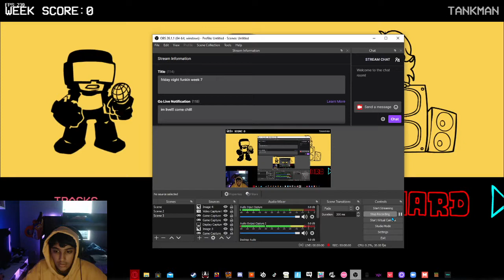TANKMAN IS MEAN |friday night funkin week 7 update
today we are playing friday night funkin week 7!!!